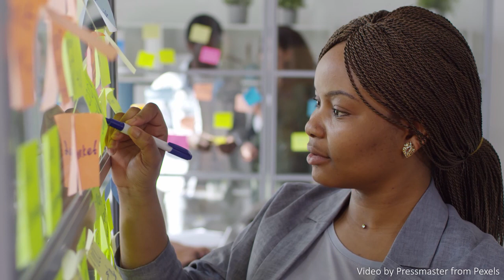PROPHETIC PROMISE Oasis Church Part 7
A portion of a shared by Julian Adams on the 13th of September 2020